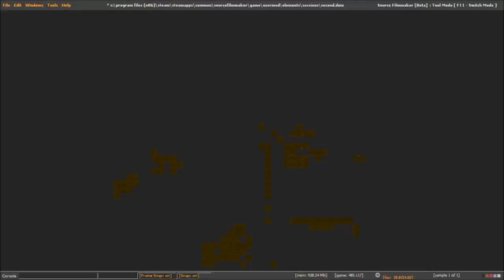[SFM] Chicken egg on a golden egg surrounded by egg-shaped mountains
The glitching is entirely a conflict between my main SFM program and the first-person gameplay window. I couldn't even capture directly through the app, I literally had to screen-cap using streaming software. I am varey goude at videaoh.

-visit and play with dad @ dough.tf-